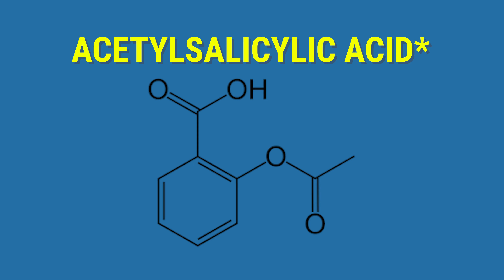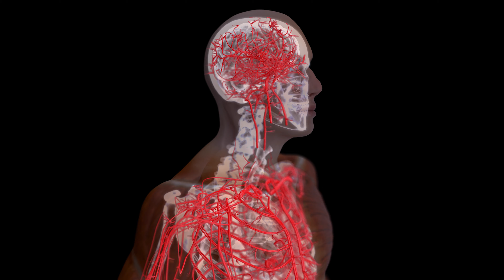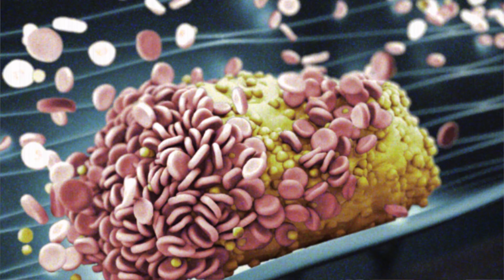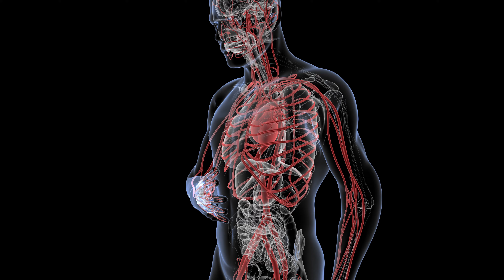Before You Take Another ASPIRIN: Must-See DOCTOR'S ADVICE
Dr. Carlos:
Aspirin is a medication that some individuals use daily. If you have a chronic condition that requires daily medication, that's one thing, but using pharmaceuticals for prevention is another matter. In this video, we'll delve into this topic. Numerous studies have shown that daily aspirin use for prevention may not be necessary.

The origins of aspirin are quite intriguing. It comes from a tree, and initially, it was primarily used to alleviate pain. It took a couple of years for us to realize its other effects and potential benefits.

One of the noteworthy effects discovered was its impact on blood clotting. People began to experience easier bruising and bleeding, particularly during dental procedures. It was found that aspirin affects platelets, which are crucial for blood clotting and stopping bleeding.

So, what exactly does aspirin do to the body? It prevents platelet aggregation, making it more challenging for blood to clot when there's a wound.

Now, why do so many people take aspirin? Cardiovascular disease and heart attacks often occur due to blockages in the blood flow caused by cholesterol plaques. Platelets encounter these plaques and form clots that reduce blood flow, potentially leading to a heart attack. As a preventive measure, aspirin is used to inhibit the formation of these clots. Nowadays, we have numerous resources that help us identify whether we are at an increased risk of developing these issues.

However, it's crucial to differentiate between being at risk of a heart attack and taking medications just because you've reached a certain age, such as 40. Taking aspirin should be based on specific medical indications and risk factors.

When it comes to preventing cardiovascular disease, it's essential to recognize that it's not a deficiency of aspirin or statins; rather, it's primarily caused by long-term lifestyle habits and choices.

So, should you start taking aspirin? While aspirin is readily available, you shouldn't be taking it without a valid medical reason or risk factors.

Let's debunk some myths about aspirin. It doesn't help with viral infections, it's not beneficial for everyone, children should not use it, and it doesn't "thin" the blood but rather prevents excessive clotting.

Ultimately, there's a delicate balance between the potential complications and benefits of aspirin use. If you don't have specific indications or risk factors, taking aspirin may not be necessary for you. It's essential to consult a healthcare professional before making any decisions regarding medication.